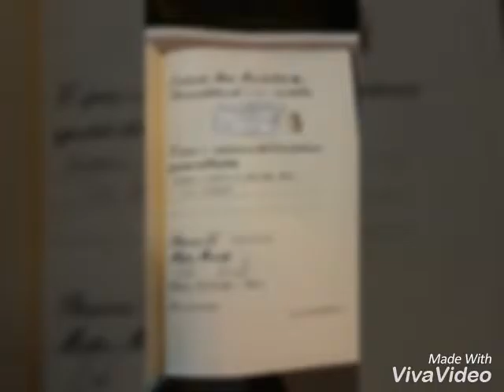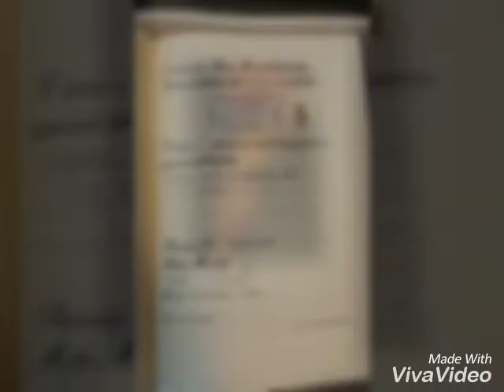Matteo Mazzotti 2017 italy Viola Amati model ~Test 2